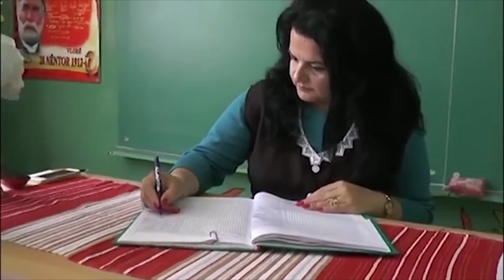SHKOLLA "MARTIN CAMAJ", KLASA E I-a, KËNGA E MËSUESES.